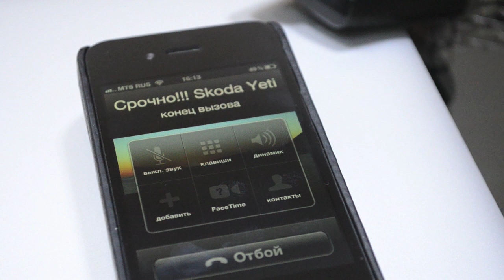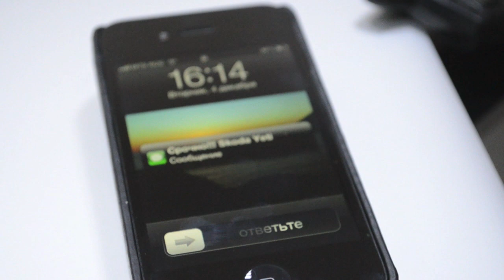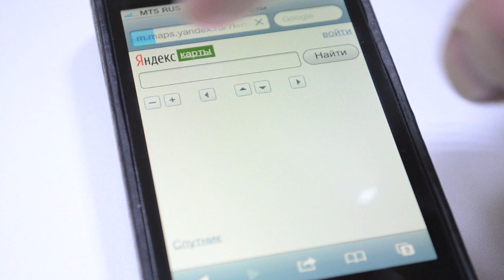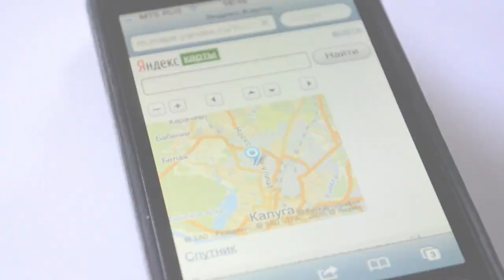Pandora DXL 5000. Тревожная функция SOS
Тест тревожной функции в Pandora DXL 5000 — в критической ситуации по нажатию одной кнопки на пульте система позвонит на три указанных заранее телефона и сообщит, что водитель в опасности, плюс вышлет SMS с координатами машины на карте. Подробнее в обзоре (Роман Юрьев)